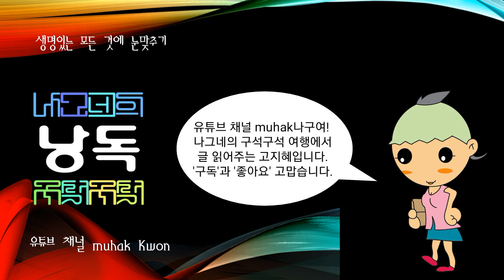명절...계절적·자연적 정서와 제례 및 민속적 요소가 내포되어, 우리 민족이 전통적으로 지내온 축일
계절적·자연적 정서와 제례 및 민속적 요소가 내포되어, 우리 민족이 전통적으로 지내온 축일

《농가월령가》에 '북어 쾌 젓조기로 추석 명일 쉬어 보세'라고 읊은 바와 같이 옛날에는 흔히 ‘명일(名日)’이라 하였다. 조선·대한제국 시대까지만 하여도 거의 다달이 명절이 있었으나, 남의 나라 사람들이 우리 민족을 지배하여 그 민속을 훼손한 일제 때부터 많은 명절이 잊혀져, 지금은 설날·추석 등 몇몇 명절만 이어져 오고 있다.

대부분의 명절이 길일, 음력의 달, 24절기와 연관이 있는 것으로 보아 우리 조상들은 명절을 정하는 데, 나름대로의 원칙이 있었던 것으로 추정된다. 길일의 예는 우리 민족이 좋아하는 1·3·5·7·9라는 모든 양수(홀수)가 겹친 중양(重陽)의 명절로, 설날인 1월 1일을 비롯하여 삼짇날인 3월 3일, 단오인 5월 5일, 칠석인 7월 7일, 중양절(重陽節)인 9월 9일 등이다.

다음은 달과 관계되는 보름의 명절인데, 우리 조상들이 얼마나 보름달을 좋아하고 이를 기원의 대상으로 삼았는가 알 수 있다. 농촌사회에서 최고의 명절로 삼은 추석을 비롯하여, 정월 대보름(上元), 하원(下元)인 4월 보름, 유두(流頭)인 유월 보름, 백중날(中元)인 7월 보름 등 보름 명절도 중양 명절과 같이 5일이나 된다. 이 밖에 ‘작은 설’이라는 동지절(冬至節), 동지절 후 105일 후에 맞는 한식(寒食), 그리고 2월 초하룻날인 중화절(中和節)도 명절에 들었다.